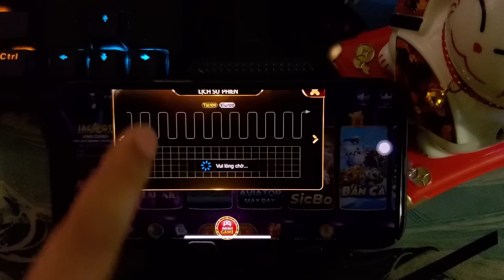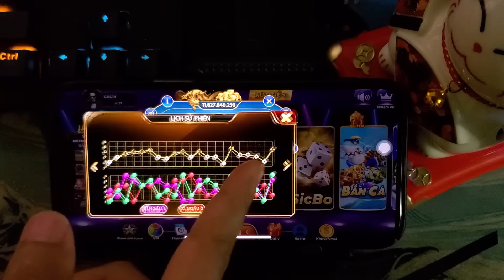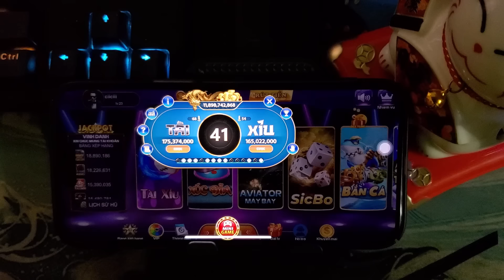cf68 | thủ thuật chơi tài xỉu online chuẩn 2024 - mẹo bắt cầu tài xỉu online uy tín nhất cf68 2024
✅📌 Tải Game Dưới Bình Luận
Like video và bình luận góp ý để Mè phát triển kênh tốt hơn nhé  ( •̀ ω •́ )✧
Chúc các bạn xem thủ thuật vui vẻ . 💙

🎵Tracklist

Photo 📸 :

© Bản Quyền Thuộc Về Basant Jangra Vlogs  ☞ Vui Lòng Không Reup Dưới Mọi Hình Thức!!

Thẻ Tang : cf68 , tài xỉu cf68